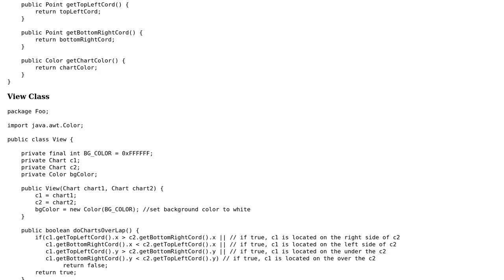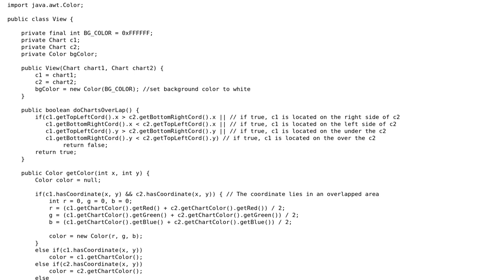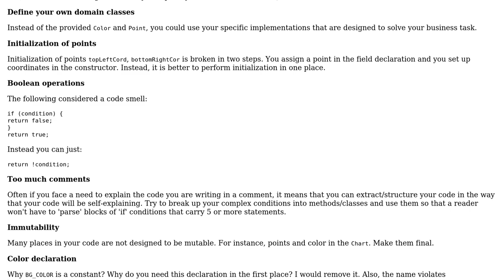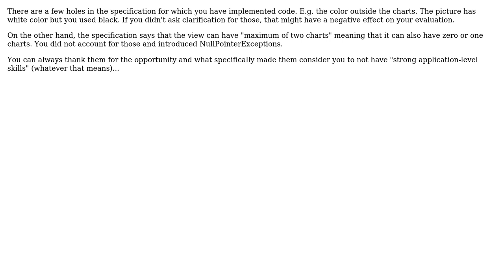Code Review: Detecting overlapped boxes and the color of overlapped area in a View (3 Solutions!!)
Code Review: Detecting overlapped boxes and the color of overlapped area in a View

With thanks & praise to God, and with thanks to the many people who have made this project possible! | Content (except music & images) licensed under CC BY-SA | Music | Images & others | With thanks to user TorbenPutkonen user Sasha Shpota user Mihai Catan user awatan and the Stack Exchange Network Trademarks are property of their respective owners. You are responsible for your own actions.